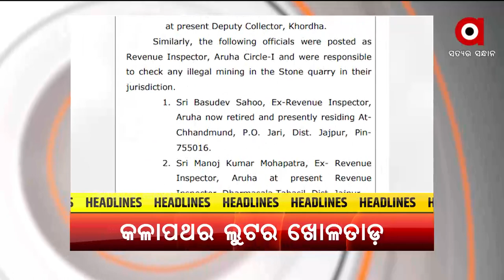Headlines@ 2pm | 1 Dec 2021 | Argus News